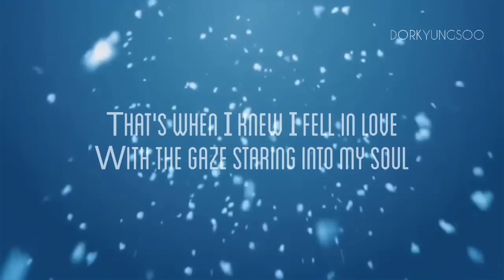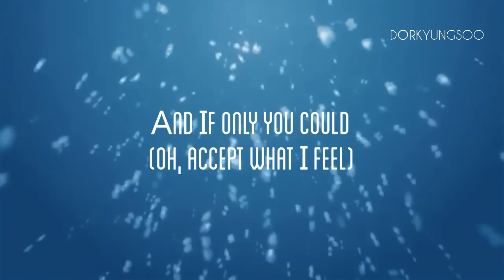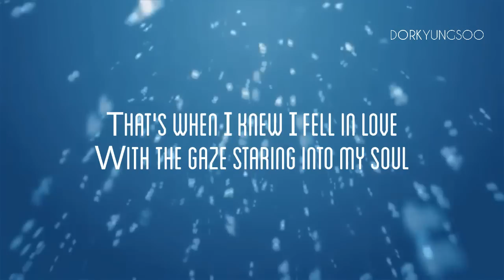EXO - Girl x Friend (Short English Cover)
Vocal and lyrics by DORKyungsoo
Originally from EXO (prod by LDN NOISE)

YAYYYY NEW WINTER ALBUM!! This is one of my favorite tracks of exo's 2015 winter album and I feel thankful that SM released the official instrumental of this. The lyrics here is rewritten in female's perspective so I think I should somehow change the title to fit the lyrics? lol anyhoo hope you enjoy this!!

Ugh istg I wanna redo the recording since I was sick during the recording.

The full version will be released on Lost In Tunes' The Second Project

DORKyungsoo